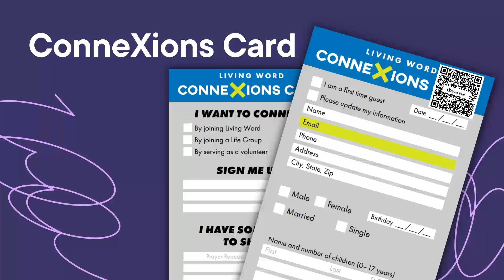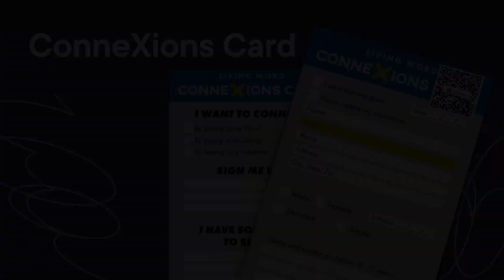What's Happening This Week - 07-14-24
Welcome to Living Word!

We are so glad you are here.  We have many events and activities for singles, couples, teens and young adults, children and families.

Join us for a Sunday Service at 10:00AM.  We would like to meet you and get to know you.

Living Word is a multi-ethnic and multi-generational destination in the DC Metro area.  Stop and see for yourself that...THIS IS LIVING.

If you need healing we are here for you

Have a need in this season? -

=== See what people are talking about on our Facebook page ===

  / thisislivingmd

- - - - - We are located at the below address - - - - -

Living Word International Christian Church
16819 New Hampshire Avenue